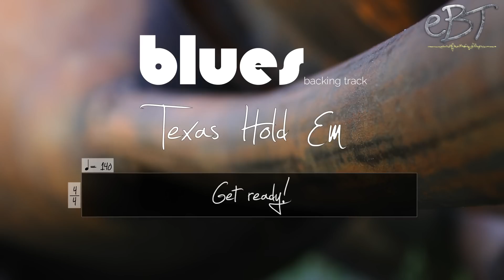Blues Backing Track in A Major | 140 bpm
Groovy shuffle blues in A major where you may practice your major pentatonic scales and more. Enjoy!!